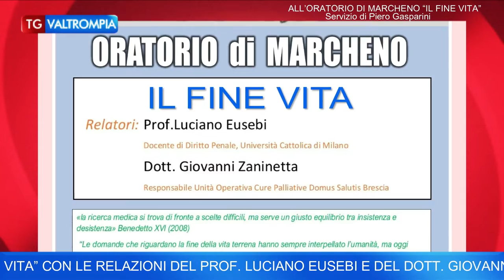GIOVEDI 10 NOVEMBRE LA “ASSOCIAZIONE GENITORI DI MARCHENO” IN COLLABORAZIONE CON IL “MOVIMENTO PE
GIOVEDI 10 NOVEMBRE LA “ASSOCIAZIONE GENITORI DI MARCHENO” IN COLLABORAZIONE CON IL “MOVIMENTO PER LA VITA VALLETROMPIA” E LA  “ERIGENDA UNITÀ PASTORALE” DELLE PARROCCHIE DI MARCHENO, BROZZO, CESOVO E LODRINO ORGANIZZA UN DIBATTITO SUL TEMA “IL FINE VITA” CON LE RELAZIONI DEL PROF. LUCIANO EUSEBI E DEL DOTT. GIOVANNI ZANINETTA - Estratto da Tg Valtrompia di Sabato 5 Novembre PiùValliTV CANALE 83 - In onda su PiùValliTV Sabato 5 Novembre alle ore 20:00 ed in replica Lunedì e Giovedì alle 17:00